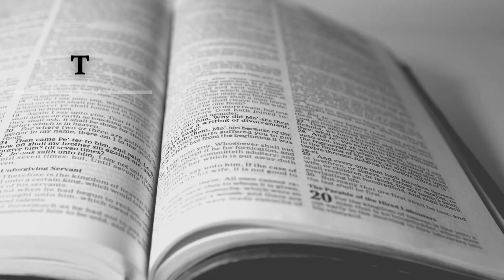24 | Are You A House of Prayer? | Matthew 21:12-46